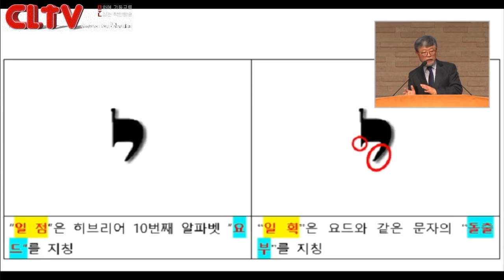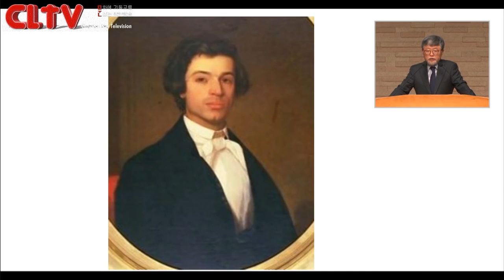CLTV 파워메시지ㅣ송태근 목사의 마태복음 강해 (18회)ㅣ'완성하러 오신 예수님'